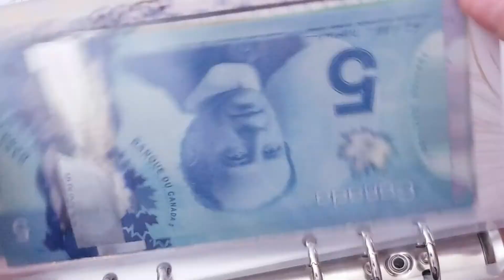Transfer Tuesday #3 / April 2022 Saving & investing / KTW Planning & Budgeting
Hi, all Kayla here!! I will be showing you the money moves I have made today in this video.

Receipt Hog Code ted17199